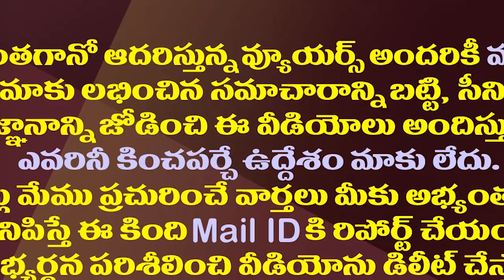మళ్ళీ దారికొచ్చిన మేకతోటి..ఎంపీ రఘురామపై పంచ్ లు| Mekathoti Sucharitha Lashes Out Rebel MP Raghurama